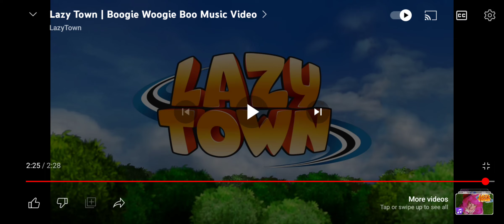Let's Sing With Nelson: Nelson Sings LazyTown Boogie Woogie Boo Song 🎂🎵 🎶